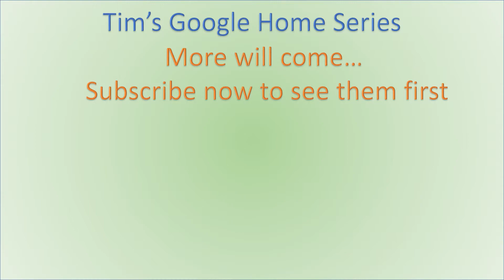Google Home: Useful for toddler / Гугл Хоум: корисний для маленьких дітей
Із вашим гугл хоум ви зможете розважити дитину, наприклад, коли вона не хоче їсти свій обід. Ми зазвичай використовуємо звуки тварин чи птахів.